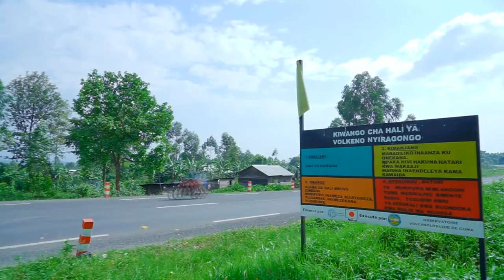VIVRE AVEC LE VOLCAN Emission 004